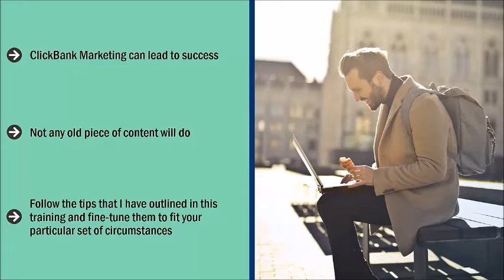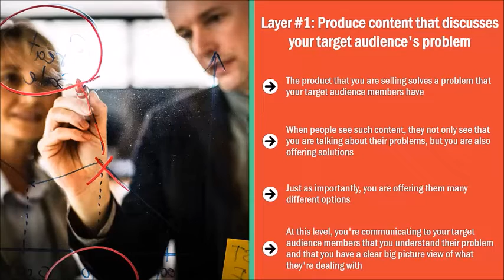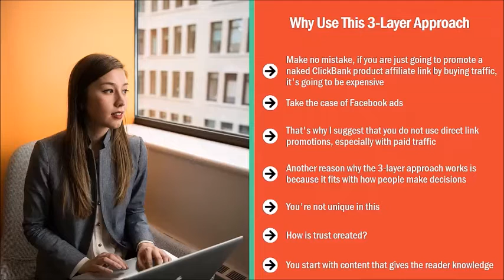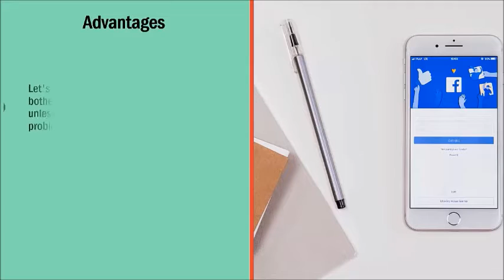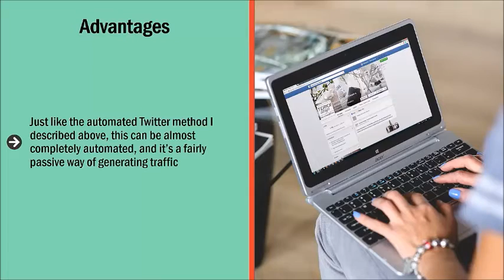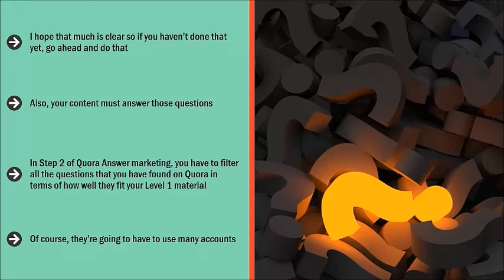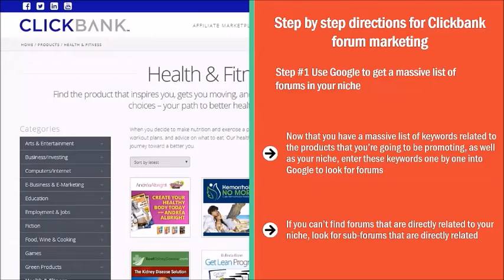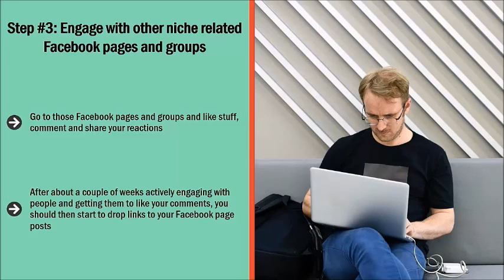how to make money from Click Bank Marketing || Complete Course || online earning || lid point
hello viewers
       in this course, you can learn how to earn money from ClickBank Marketing Secrets Video Upgrade-New category- In this FREE video course, know what this is and earn 60,000 USD every year.